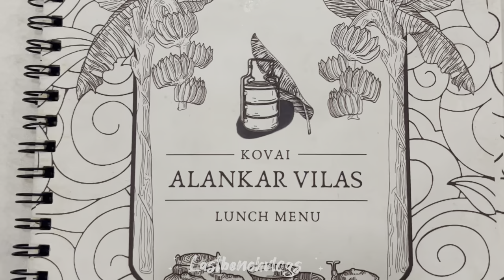✨♨️Unlimited Virundhu 499|kovai Alankar vilas|20+Non🍗-veg items|Best Unlimited in chennai✨⁉️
Place📍:kovai Alangar vilas Nungambakkam

Best Unlimited virundhu 530including tax
Very worth for the money Everything was very Good and Tasty we are satisfying overall pls comment your feedback About the Hotel

Location:
G-1, Gee Gee Emerald Towers, 312, Valluvar Kottam High Rd, Seetha Nagar, Nungambakkam, Chennai, Tamil Nadu 600034

🥘Food menu:

*Nattu kozhi Rasam
*Chicken seeraga samba biriyani
*Fish seeraga samba biriyani
*Prawn seeraga samba biriyani
*Chiceken kheema Rice
*Steamed Rice with sangagiri kozhi kulambu
*Steamed Rice With mansatti meen kulambu
*Kangayam chicken chukka
*Chicken Pallipalayam
*Chicken-65
*Chicken kola urundai
*Nethili fish fry
*Fish chukka
*Prawn Thokku
*Nannari sarbath
*Panagam
*Sugarcan kesari /ukhara

Rating:⭐️ 9/10

Service is ultimate the way Handling customers is very good special mention(baskar bro)

Follow:Lastbenchvlogs_
Follow: Lastbenchvlogs_
Follow: Lastbenchvlogs_